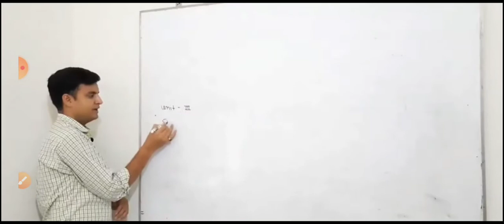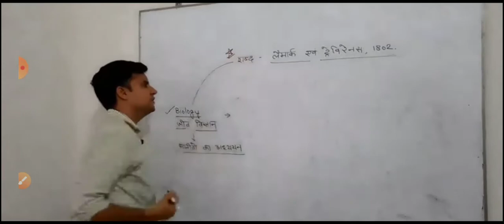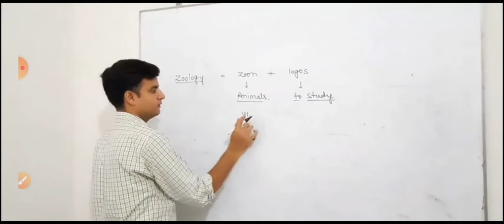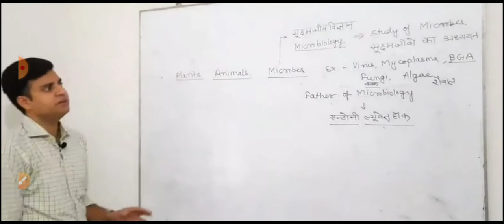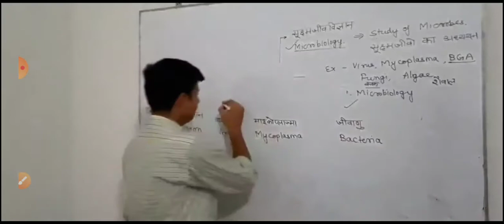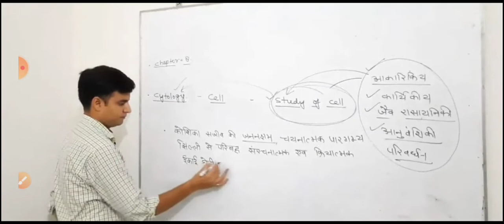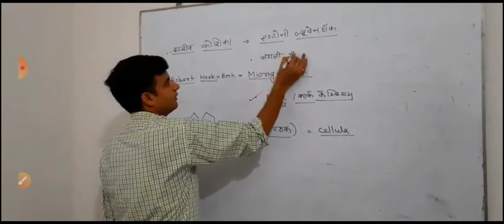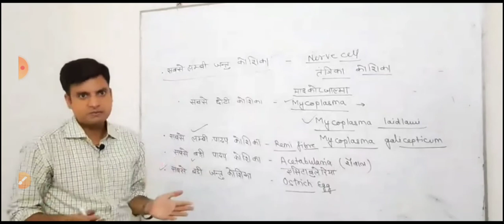Cytology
This video is useful for 11th and 12th Biology Students.
Also beneficial for:
RPSC ACF/FRO, Forest Ranger & Other state ACF/FRO, School Lecturer Biology, 2nd Grade Science, KVS/NVS/DSSB PGT Biology.